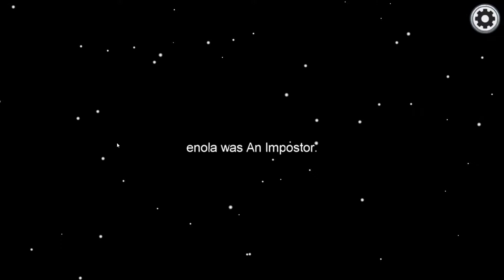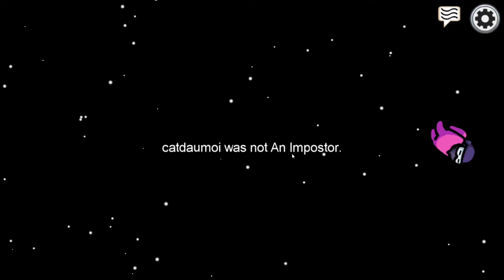among us in a nutshell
tbh this is a accurate representation
also consider subbing?/??//